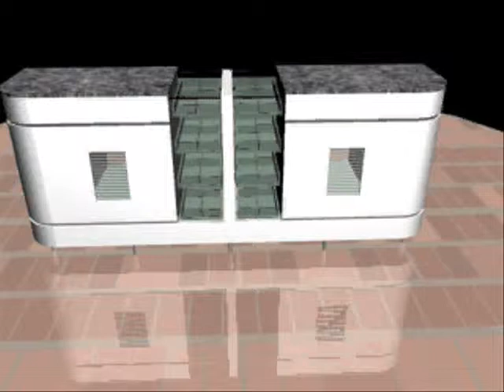Casa Alves 2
Empresa Casa Alves